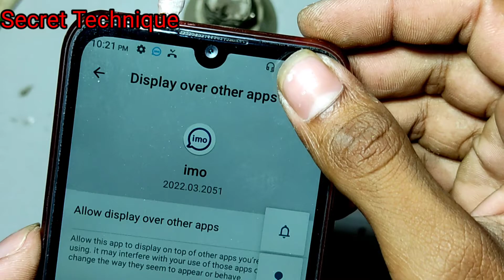How to make a Airbuds/Airpods at home.Bluetooth Airpods Headphone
We deal with technical videos in this channel. Like our video, share, comment and turn on the accompanying bell icon, then you will be notified whenever we upload the video. Thanks